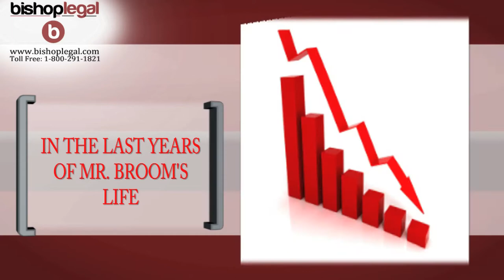Broom v. Morgan Stanley Dean Witter: July 2010